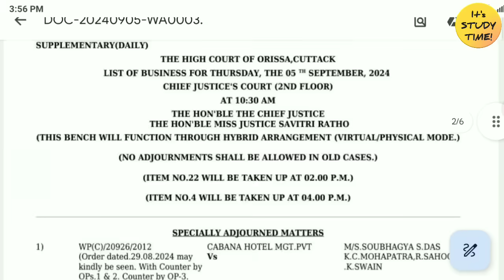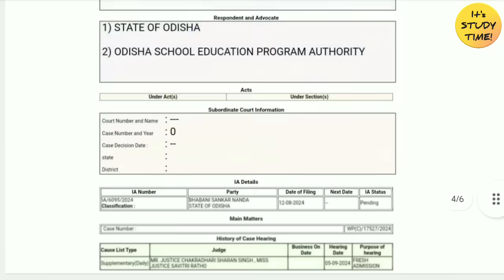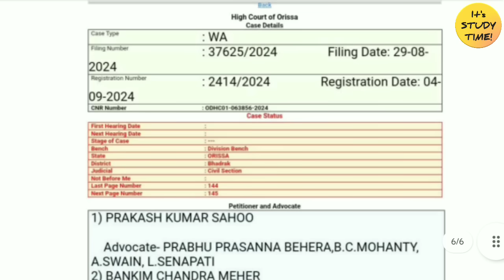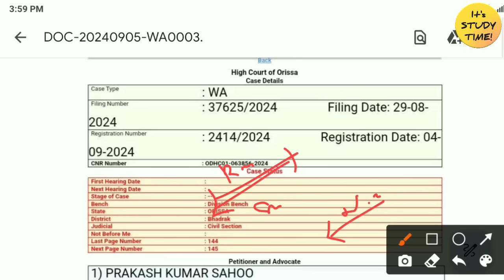🎯20000 JTS ନିଯୁକ୍ତି || ସରିଲା JTS ORV Case hearing || Notice to Govt. || Next hearing in 2 weeks